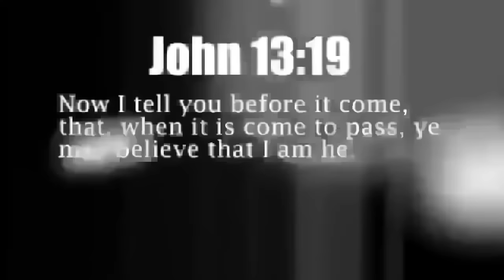Powerful 6.3 EARTHQUAKE strike VANUATU ISLANDS 6 14 16 See DESCRIPTION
God is grieved with many media ministries who report the latest calamities reported by secular news. They are oblivious to how limited they are presenting only the aftermath of tragedy at the mercy of agenda driven, false flag, illuminati, new world order entities. They despise proven prophecy ministries(Deut.18:22) because of the strong gospel thrust, holiness stance & minor doctrinal differences(Pre-Mid-Post Rapture) & even culture. This is contradictory and worst than the actual tragedy because millions could be saved by credible prophecy Now the prophesied Ebola epidemic has ravaged Africa & other countries. Where were they to prove Christ deity(John 13:19) and save millions.
# Proverbs 29:18 Where there is NO VISION, the people PERISH:..
1John.4:7 ...he that KNOWETH GOD, HEARETH US; he that is NOT OF GOD, HEARETH NOT US, hereby know we the spirit of TRUTH, and the spirit of ERROR

2:15.13 METEOR EXPLOSION RUSSIA

HOW TO BE SAVED:
To The Honest Enquirer, PRAY the following prayer or one similar: